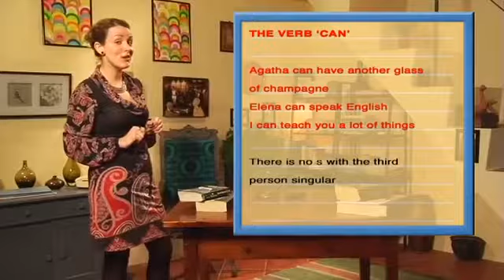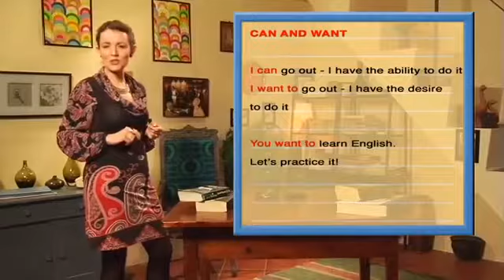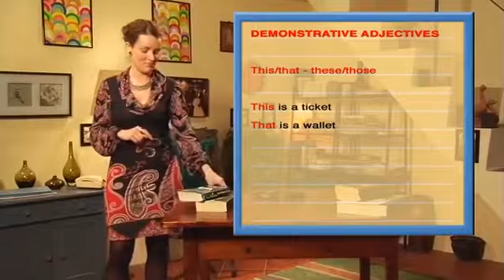English Way - DVD 04 - Lesson 02 - Is this your bag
Разговорный английский язык по сериалам. Английский для начинающих по сериалу English Way.